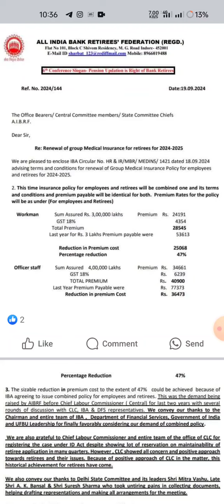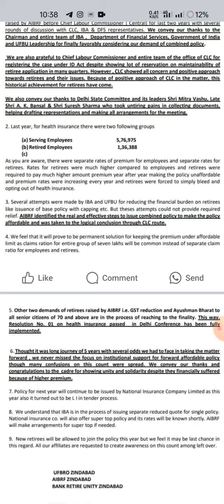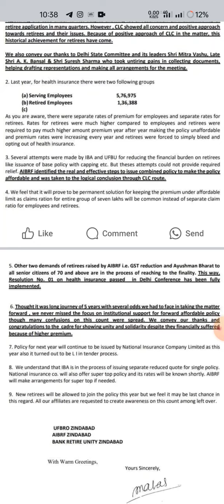BANK PENSIONERS:: govt BONAZA :: MONETARY BENEFITS FULLL